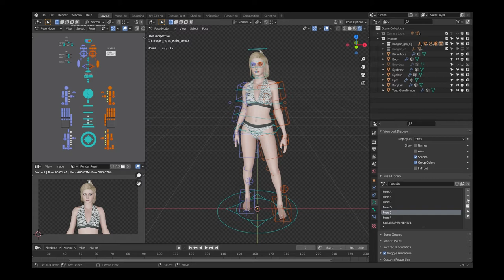Imogen - Female Character Base Mesh in Marmoset Toolbag 3 and blender 2.9 with Auto-Rig Pro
Female character 3D model for sale on cgtrader.